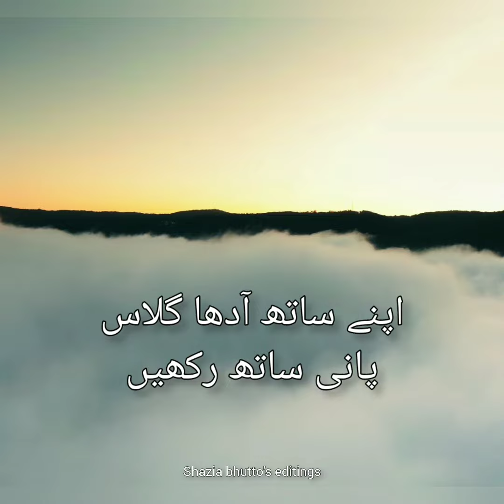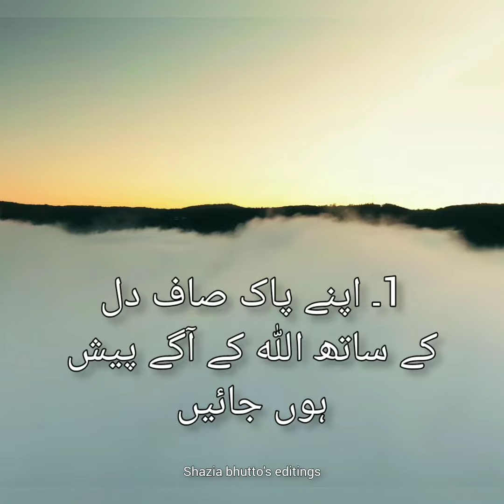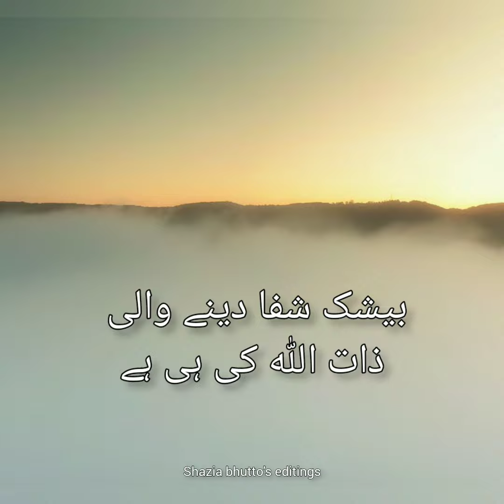Surah rahman therapy method.|Qari basit| Surah Rahman [Cure of mental and physical illness [Urdu]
Surah rahman therapy method. سورہ رحمن سننے کا طریقہ